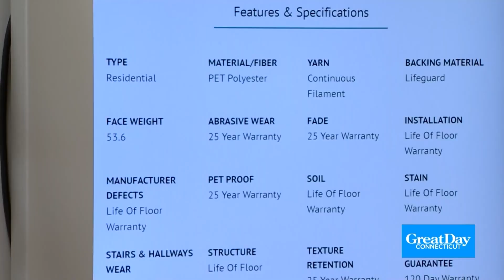Dalene Flooring: Great Day CT Segment 6-7-24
Recently Scot Haney, co-host of WFSB-TV's Great Day Connecticut visited with the folks at Dalene Flooring to see all the great home flooring options available at all of their locations.